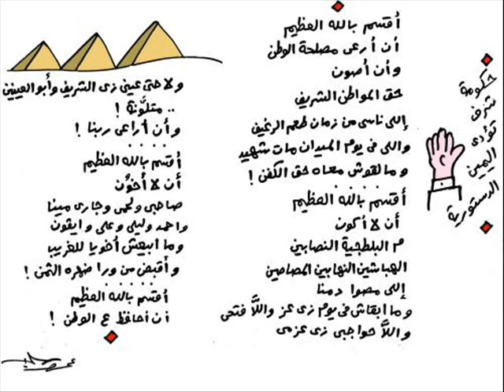أجمل كاريكاتيرات الثورة المصرية للفنان عمرو سليم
كل حقوق الملكية محفوظة للفنان الرائع عمرو سليم
سرور الفاير مفجر ثورة يناير مجلس طرة الموقر عصام شرف إسقاط النظام والوحدة الوطنية وغيرها من الكاريكاتيرات المتميزة